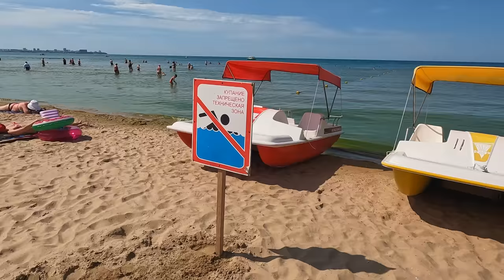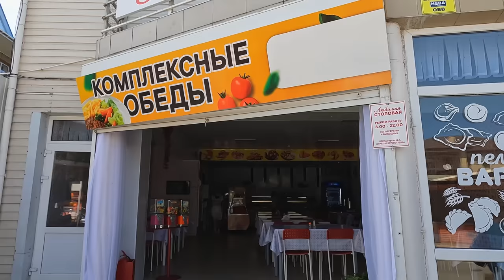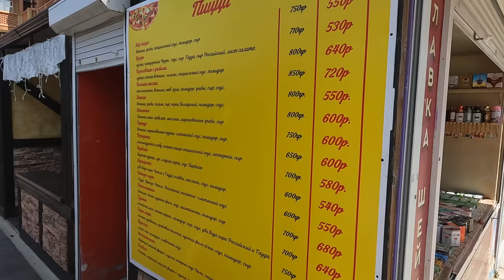ПЕРВЫЙ ПРОЕЗД ДЖЕМЕТЕ ЖАРА и МНОГО ЛЮДЕЙ в ДЖЕМЕТЕ 14.06.2022